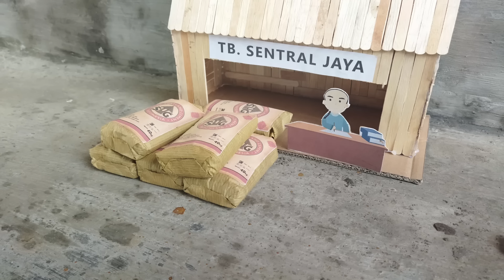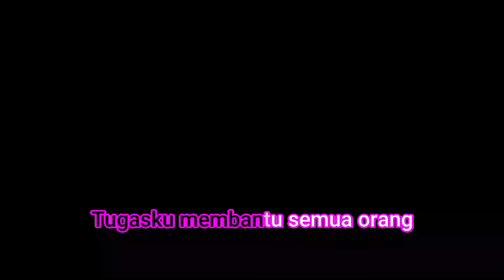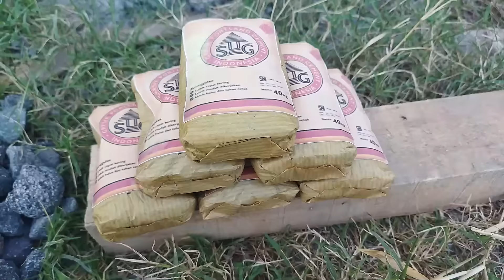Mr. Dump Dump Mengangkut Bahan Bangunan Semen Pasir Batu Koral